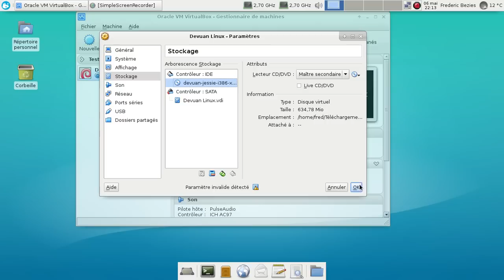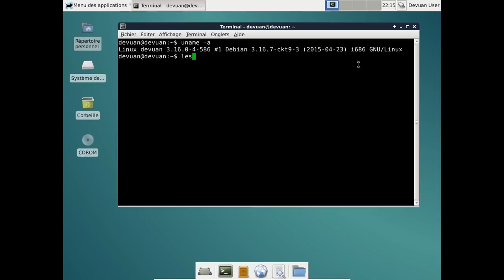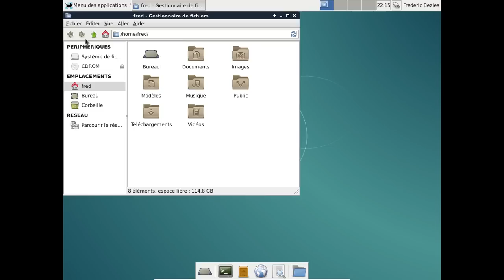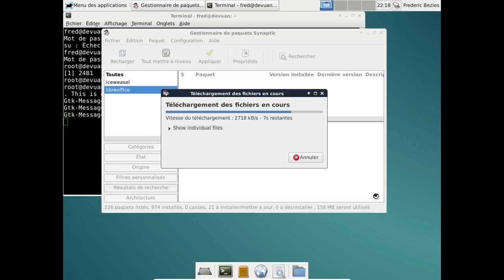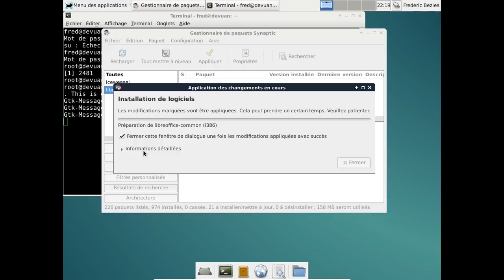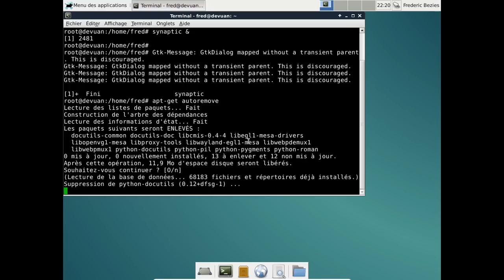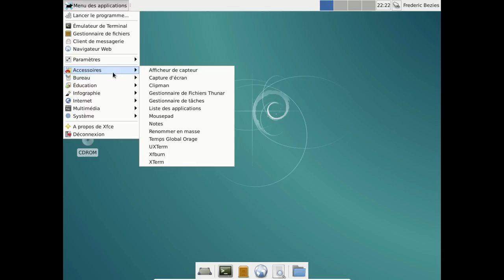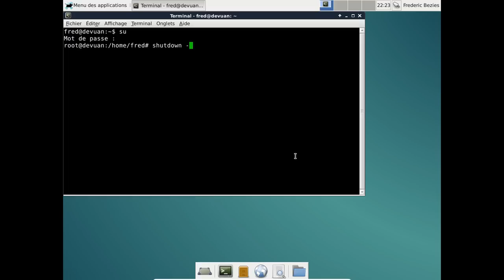Un aperçu de la Devuan, début mai 2015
Une vidéo pour avoir un aperçu rapide de la Devuan, fork de la Debian GNU/Linux Jessie.